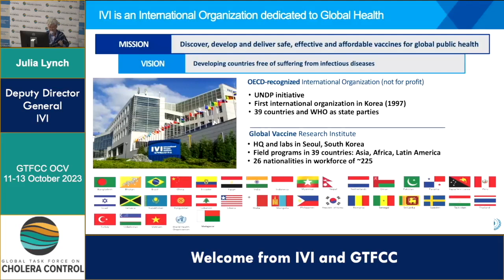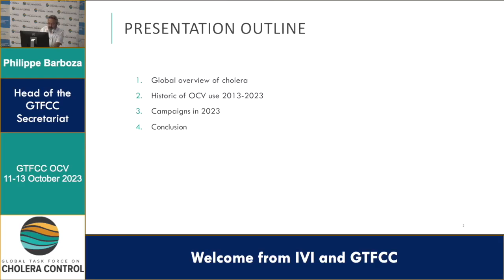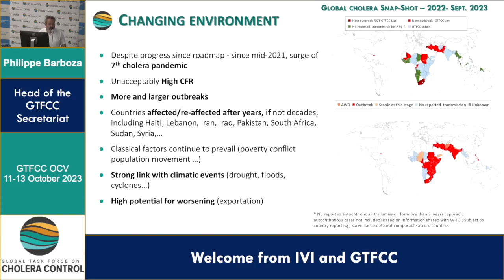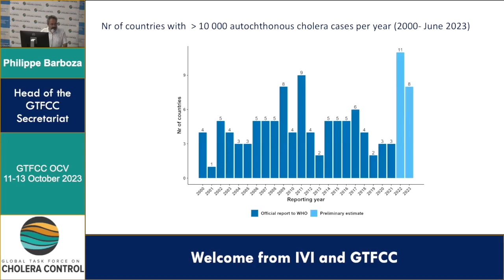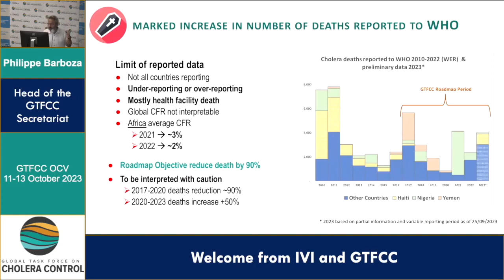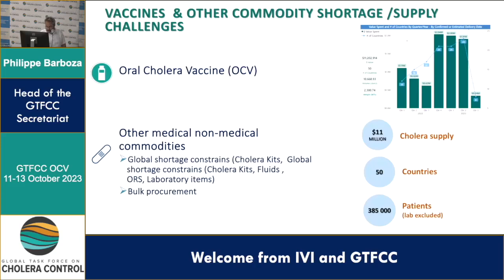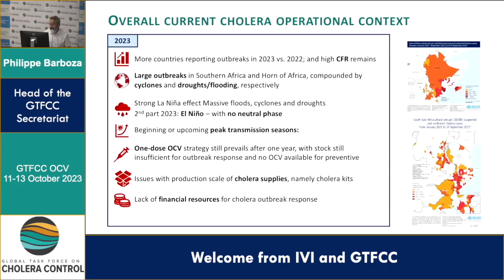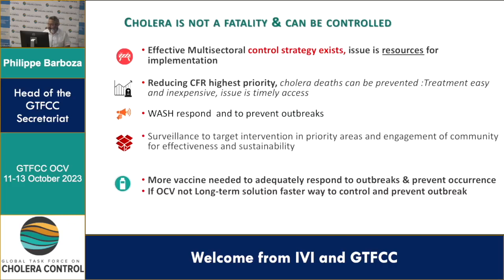Day 1 - Julia Lynch & Philippe Barboza